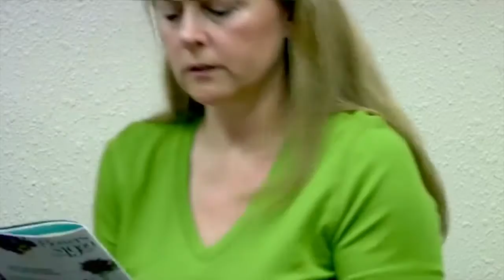Coronary Artery Disease with Dr Colin Barker